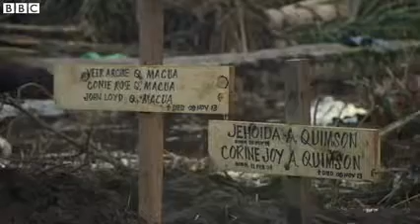[HQ] Typhoon Haiyan aftermath: An apocalyptic scene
Typhoon Haiyan aftermath: An apocalyptic scene
Aid workers in the Philippines have described the immediate outlook as bleak, even though supplies are now beginning to reach many of the areas devastated by the typhoon.

Such is the scale of the damage that many communities will need to be entirely rebuilt.